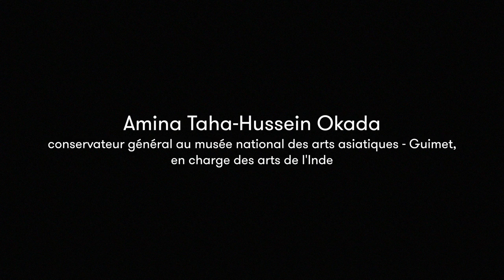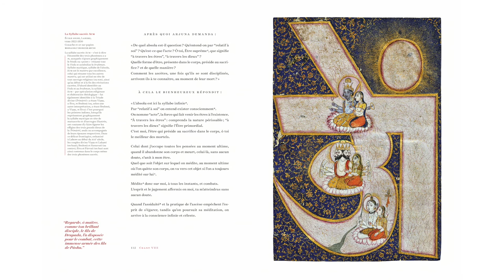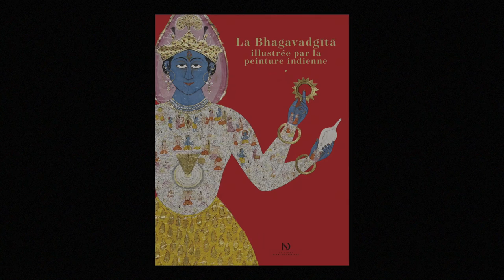La Bhagavadgîtâ illustrée par la peinture indienne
Marc Ballanfat (traducteur), Diane de Selliers (éditrice) et Amina Taha-Hussein Okadavous(conservateur général au musée national des arts asiatiques) présentent l'ouvrage "La Bhagavadgîtâ illustrée par la peinture indienne"  aux éditions Diane de Selliers.